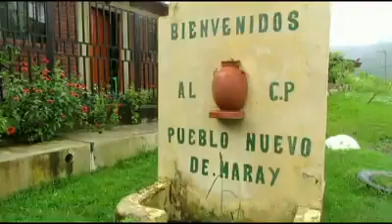17558746 236984046770981 4414866049711734784 n 10203239504025960